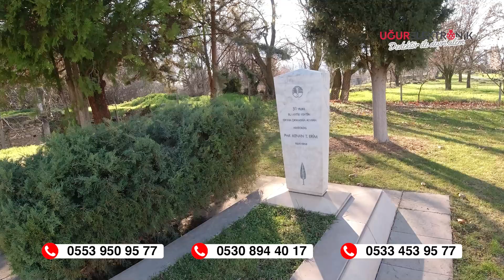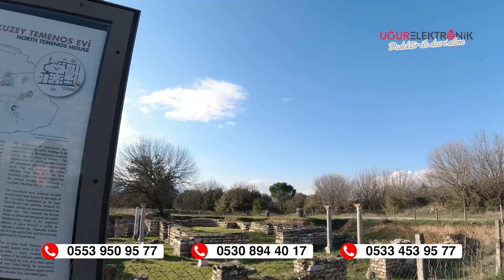Dedektör ile Devri Alem Aydın Afrodisias Antik Kenti Part 2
Dedektör ile Devri Alem etkinliği kapsamında Aydın ili içerisinde bulunan Afrodisias antik kentini sizlere tanıtacağız.

Dedektör kullanıcıları ve Defineciler ile buluştuğumuz illerde aynı zamanda oranın tarihi yapısınıda sizlere anlatmaya çalışıyoruz.Sadece dedektör ve define değil kültür ve tarih anlamında da bilgi paylaşmaya özen gösteriyoruz.

Uğur Elektronik olarak 21 yıldır metal dedektörü sektöründe hizmet vermekteyiz.
Altın dedektörü
Define dedektörü
Metal dedektörü
Alan tarama cihazlar
v.b. farklı kullanım alanlarına uygun dedektör modeller için iletişime geçiniz.

Dedektör ile Devri Alem etkinliğimizi sitemizden takip edebilirsiniz.
Dedektör almak istiyorum
Dedektör aldım kullanamıyorum
Bizide ziyaret edin diyorsanız
iletişime geçiniz.